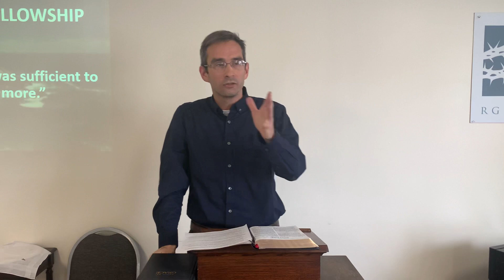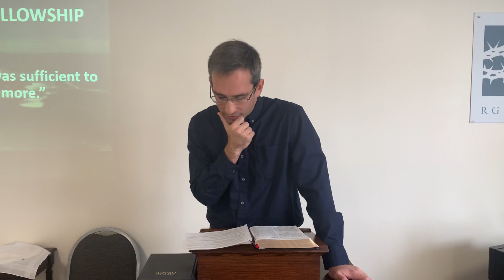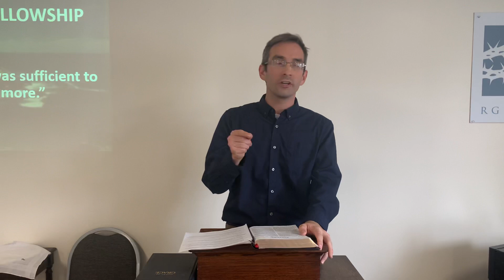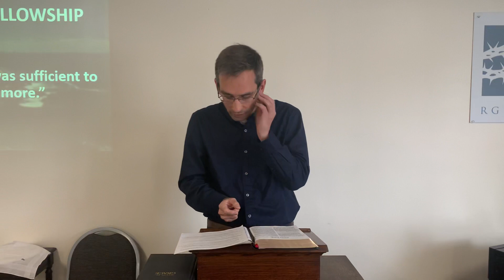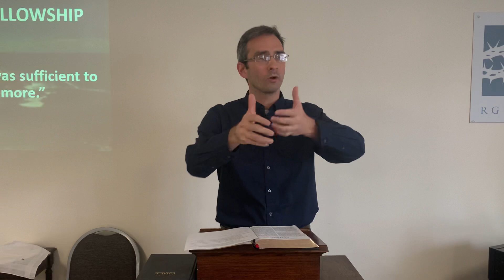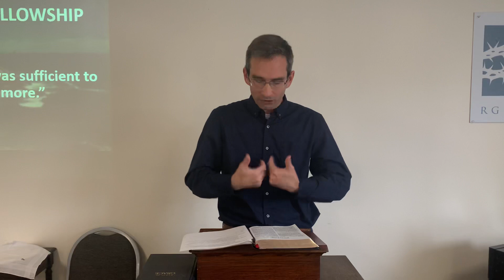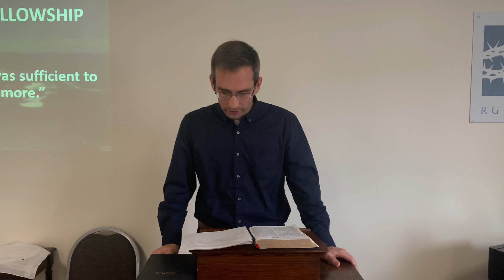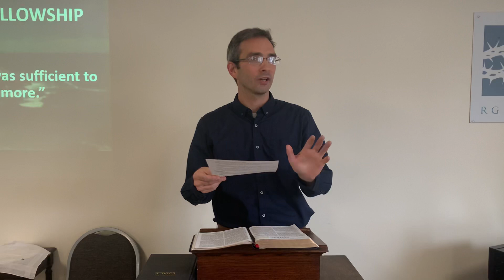When Hindered, Press On in Love (Romans 1:1-15) — Sam Caldwell